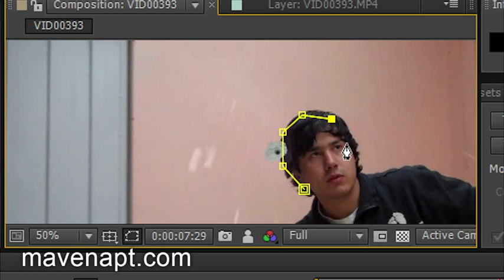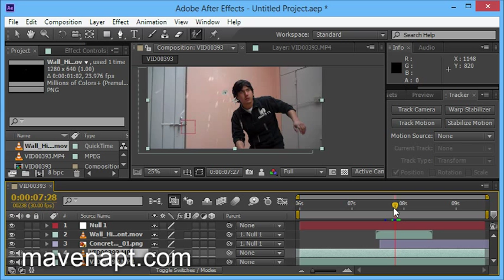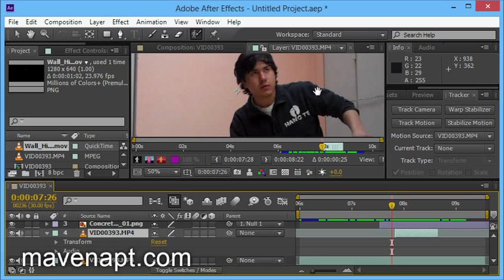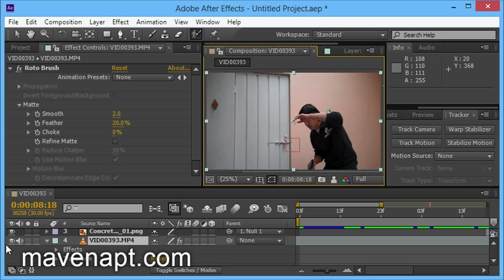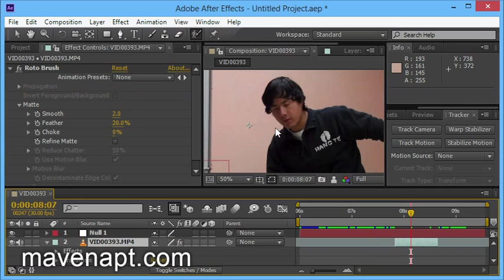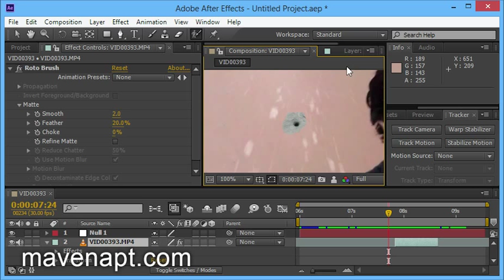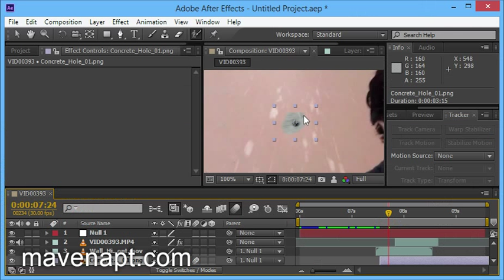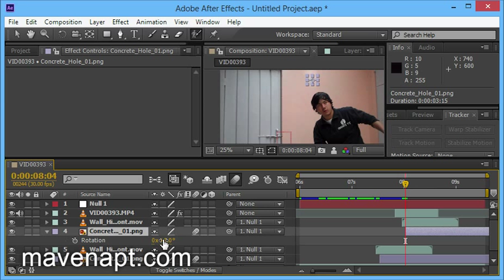24. After Effects Tutorials in Urdu - Bullet Hit 2- Urdu Tutorials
This urdu tutorial video is about adobe After Effects cs6 bullet hit on wall basics in Urdu. In this Urdu Tutorials Series I teach you how to composite and edit your videos using after effects CS6.